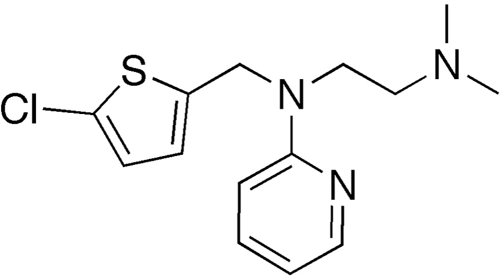Chlorothen | Wikipedia audio article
This is an audio version of the Wikipedia Article:
Chlorothen

SUMMARY
Chlorothen (trade name Thenclor) is an antihistamine and anticholinergic.